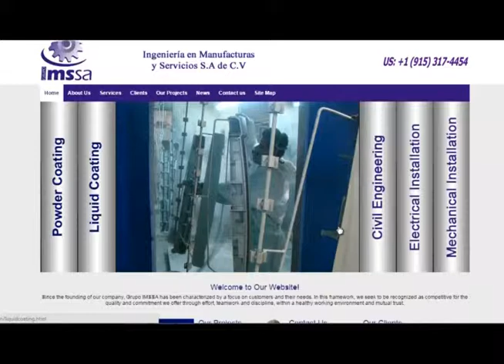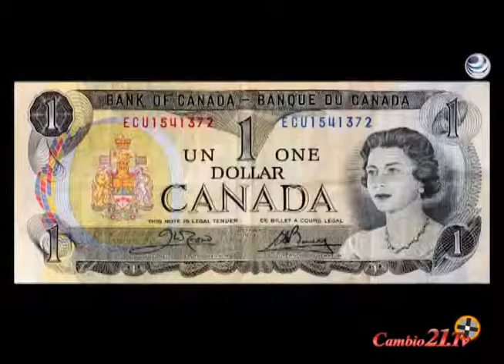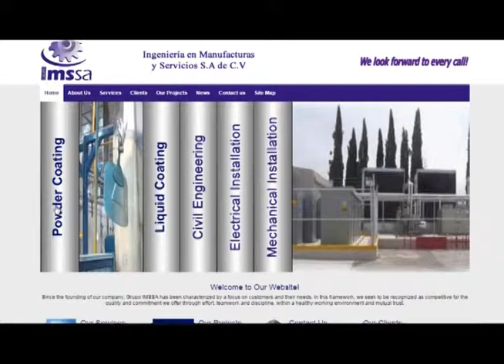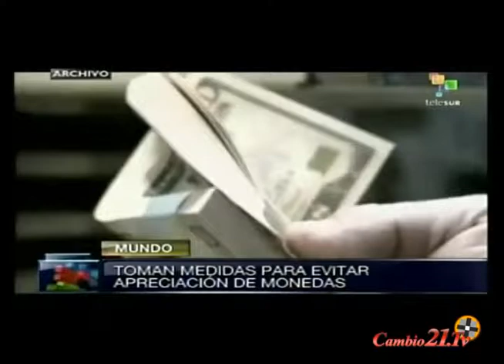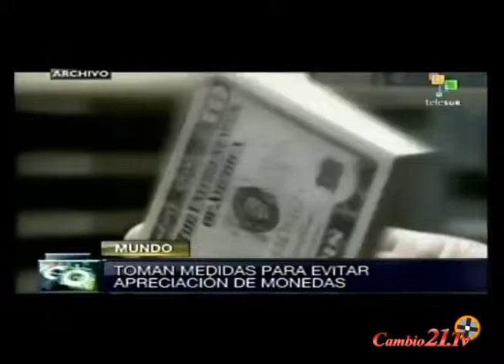Cambio21 Tv Noticias Candidatos a Gobernador, Devaluación del Peso & Dolar Vs Yuan